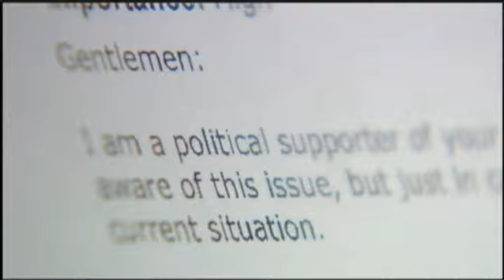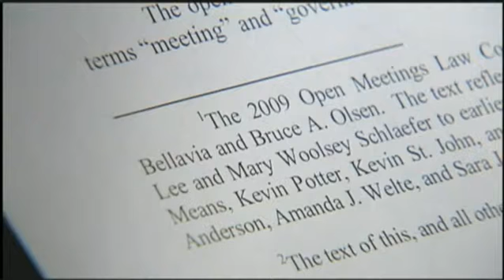Republican Lawmaker Calls For Investigation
A state Republican lawmaker is calling for an investigation into an
email sent by an assistant attorney general offering legal advice to
Democratic state senators when they were on the run in Illinois in
February.